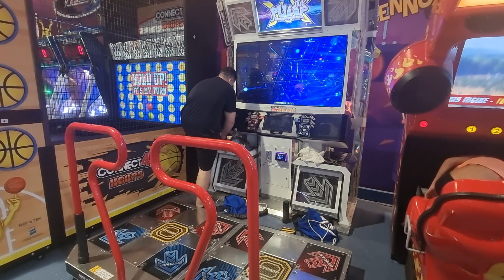20.08.22 - PIU XX - Salomon on Nakakapagpabagabag - D16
20.08.22 - PIU XX - Salomon on Nakakapagpabagabag - D16